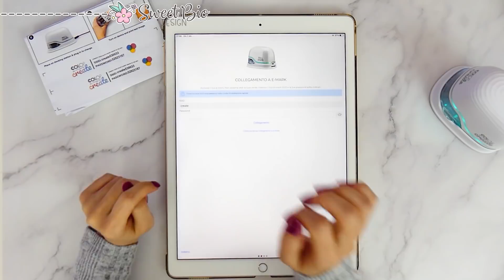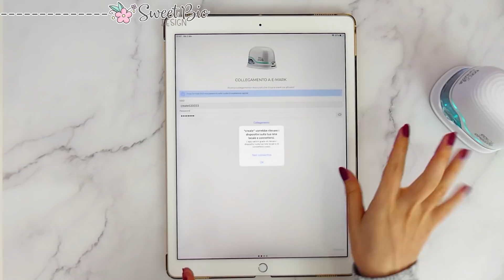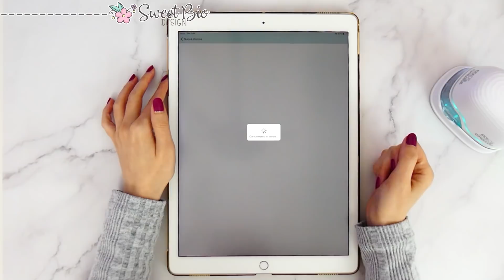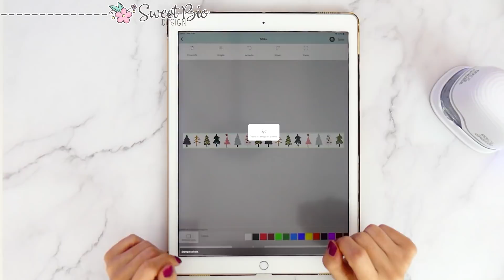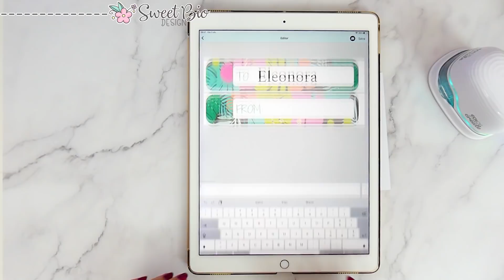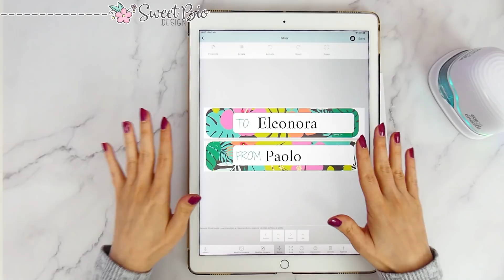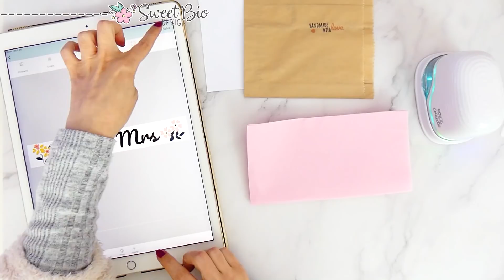Review - COLOP emark Stampante Portatile senza fili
★AMAZON FINDS★

★ETSY SHOP★